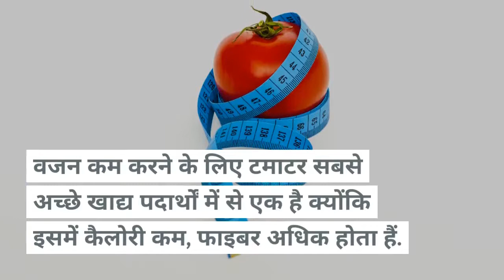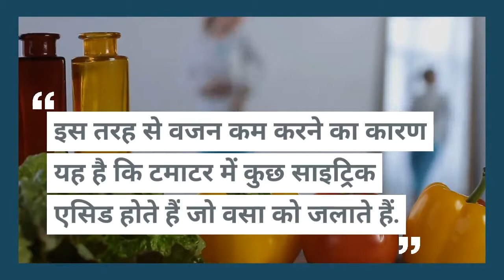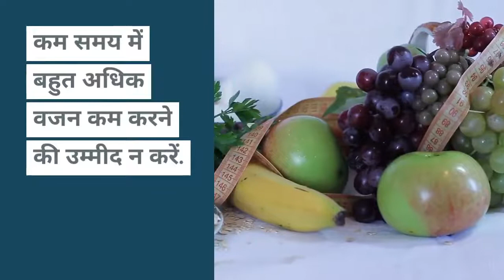Tomato for Weight Loss in Hindi | How to Eat Tomato for Weight Loss in Hindi